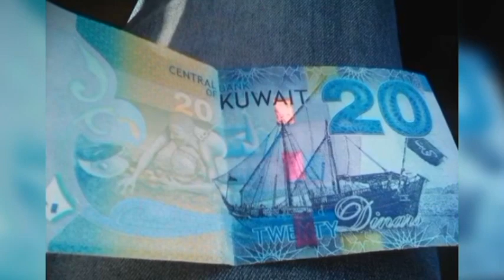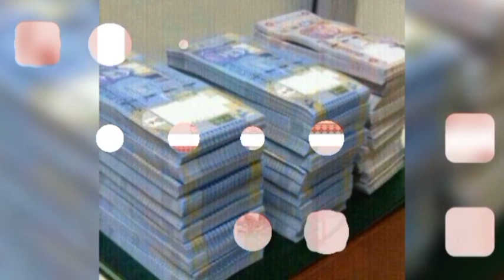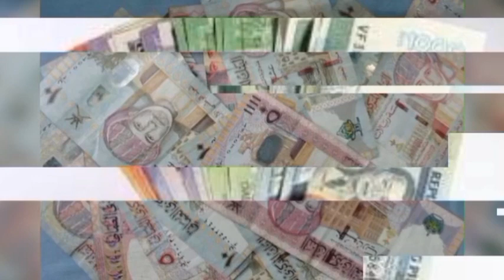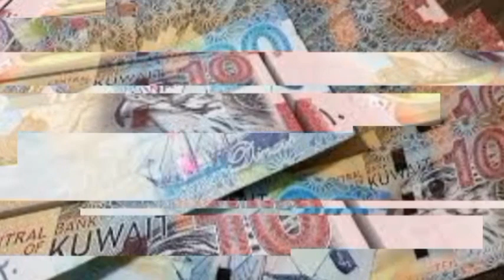বাংলাদেশের সুখবর! প্রবাসীদের জন্য দুঃসংবাদ। টাকার দাম কমে গেছে | বিভিন্ন দেশ থেকে আজকের টাকার রেট